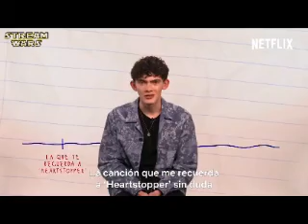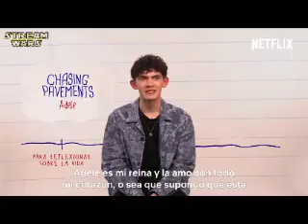E.T. (Remix) (Joe Locke Video)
A video I made for Joe Locke using the song E.T. (Remix) by Katy Perry. Thanks to the sites that i got the videos and pics from!